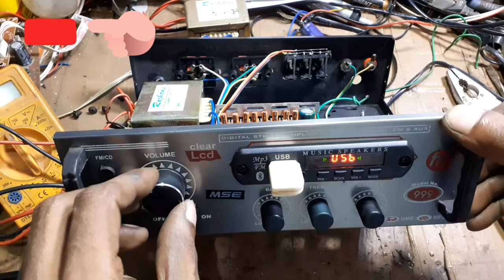Powerful Amplifier kese banaye 4440 ic//2 Transformer ampere double test/Electronics verma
kisi bhi amplifier ko power full amplifier banaye...

Registor all.

Transistor all...

Capacitor all...

Amplifier circuit...

3.7v battery ...

4056 battery circuit...

8403 ic board...

500watt amplifier circuit...

Transformer all.

Amplifier pcb...

SMD machine.

Solder iron.

12v led light...